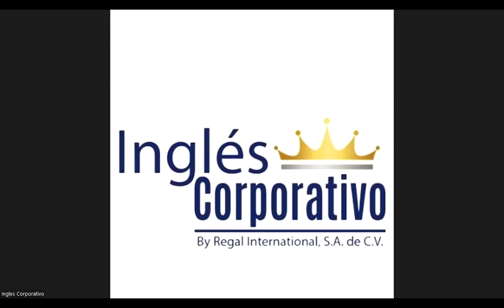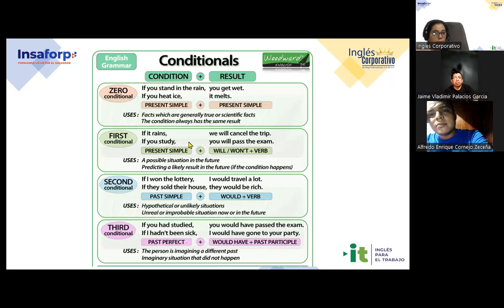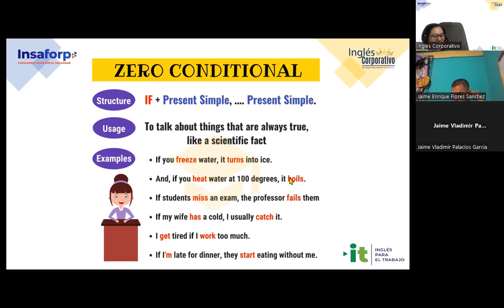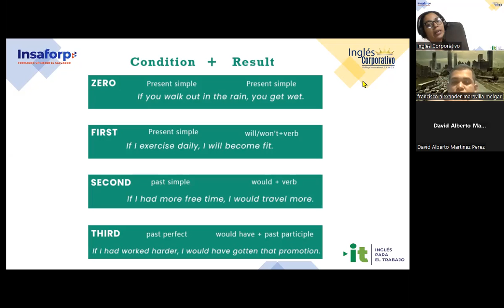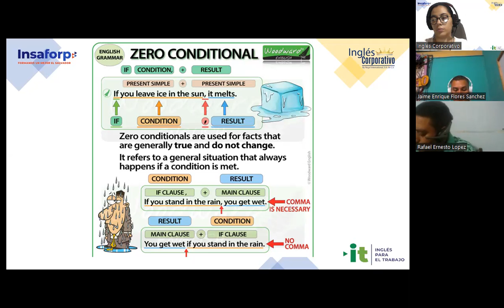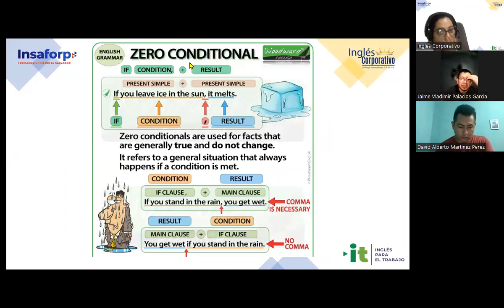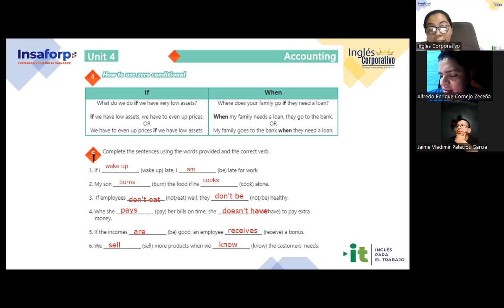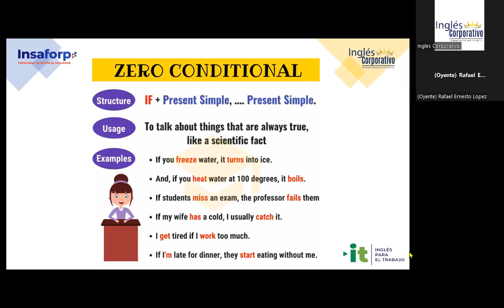Session 19-26-09-2023-AC29750-0020-2023-Carranza-How to use Zero Conditionals